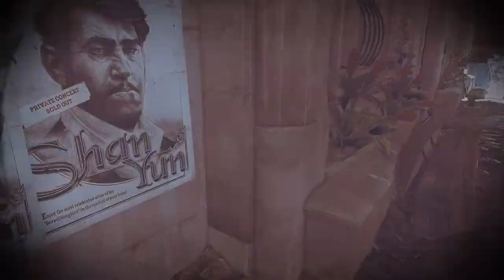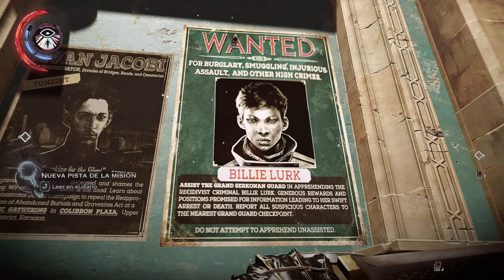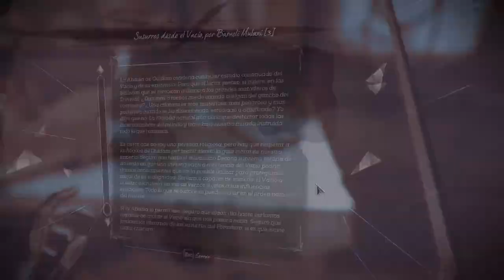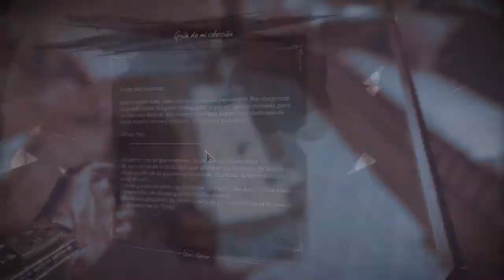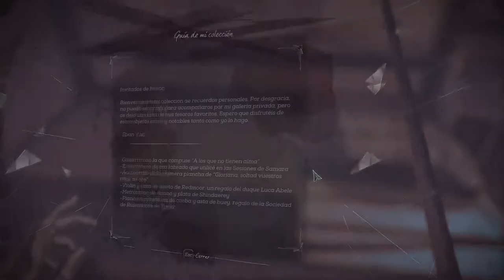Dishonored: La Muerte del Forastero - cap.2 - Esta vez, a cuchillo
Nada de pacifistas.